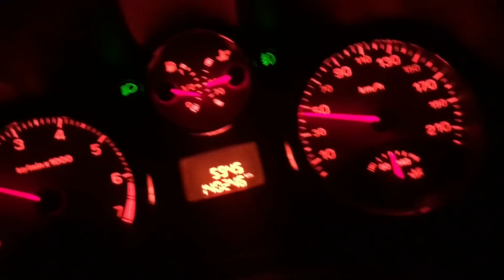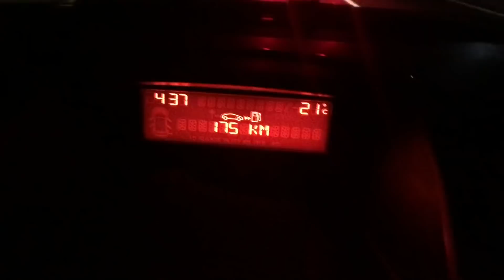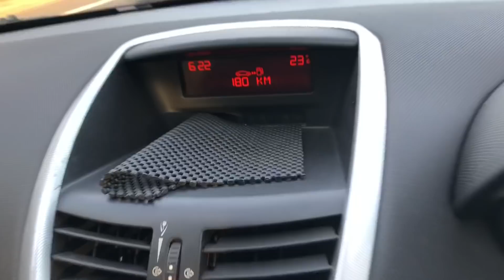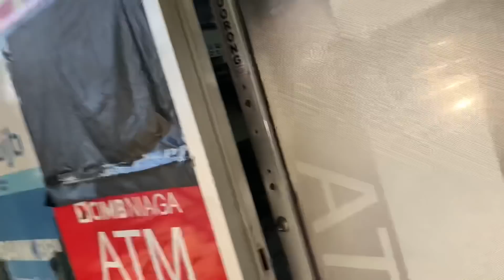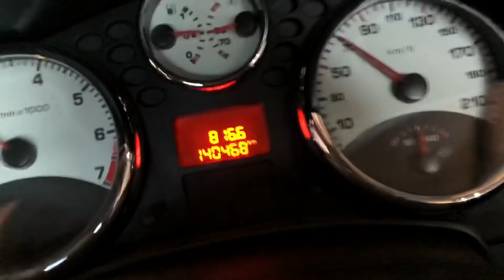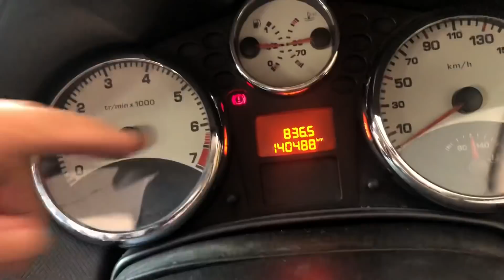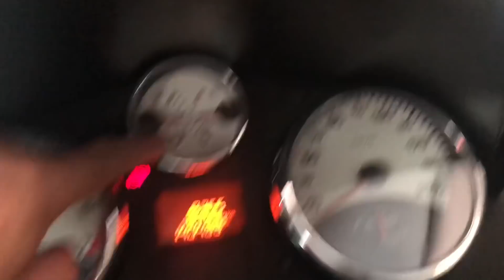konsumsi BBM PEUGEOT 207- kembali ke Jakarta total 840 km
edisi jalan jalan
mobil Peugeot 207
camera iPhone 8
edit iMovie
lokasi Tasikmalaya